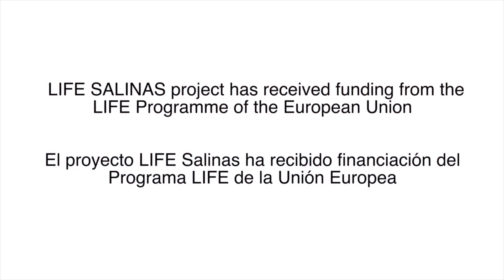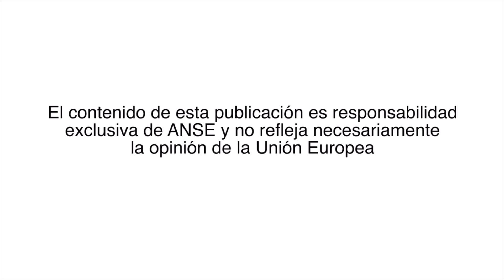Antes y después de la playa de la Llana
Resultado de las actuaciones realizadas en la playa de la Llana.